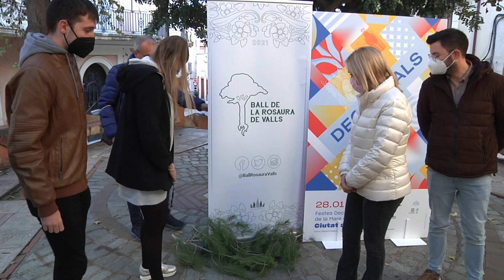Valls recuperarà un ball parlat del segle XIX per la Candela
El Ball de la Rosaura havia format part del seguici cerimonial de Valls. S’escenificarà pels carrers del Centre Històric de Valls durant la diada de Sant Blai, el 3 de febrer.